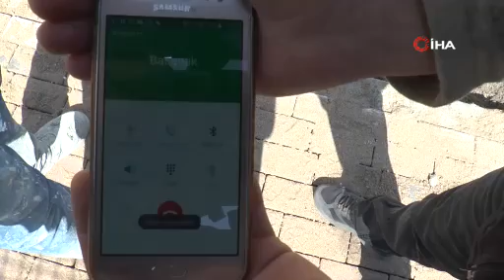Bacanak kodlu dolandırıcı inşaat işçisinin hayatını kabusa çevirdi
Kocaeli'nin Gebze ilçesinde yaşayan inşaat işçisi, kendisini telefonla arayan ve önce polis, sonra da savcı taklidi yapan dolandırıcıların tuzağına düştü. Hesabındaki paranın kullanılarak dolandırıcılık yapıldığını zanneden inşaat işçisi, telefonun ucundaki dolandırıcının "Bankaya gittiğinde bana bacanak diye hitap et. Kimseyle de konuşma. Banka müdürü FETÖ'cü olabilir" yalanına inanarak, 50 bin lirasından oldu.